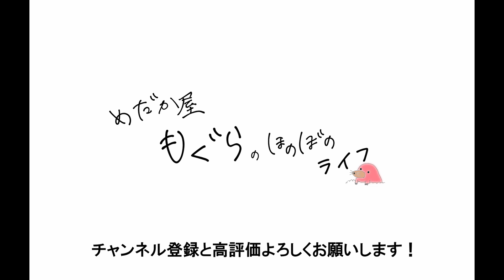メダカハウスの横に畑を作りました🍅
夏はのどが渇くので好きなときに野菜をもいで水分補給ができるよう、畑を作りました。
今度から私のことは、晴耕雨読おじさんと呼んでください。